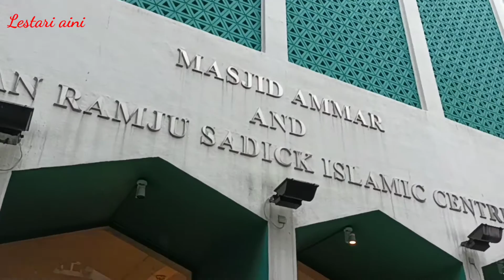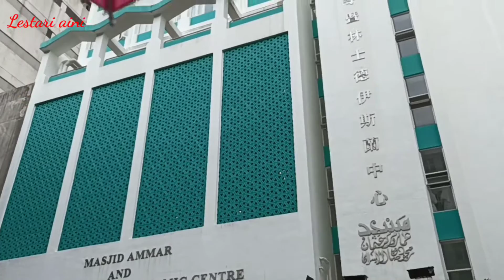ANTRIAN PANJANG UNTUK IKUT SHOLAT IDUL FITRI